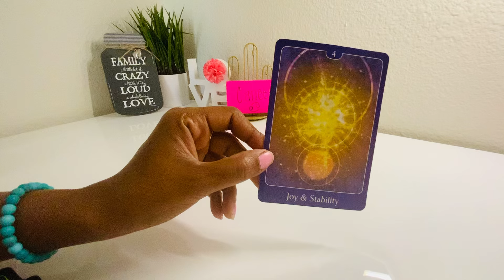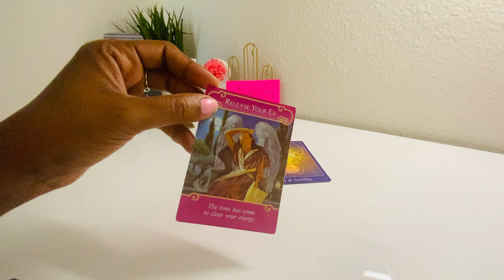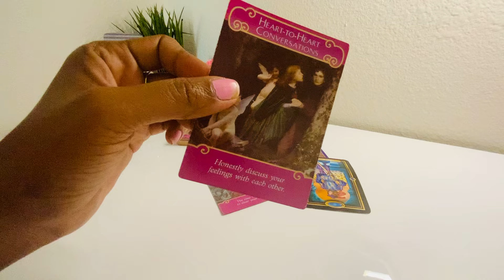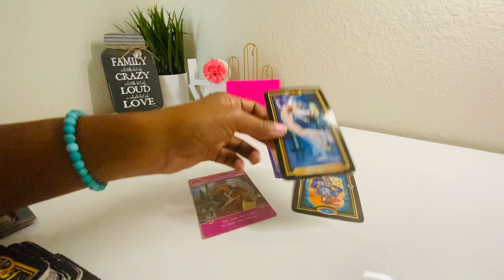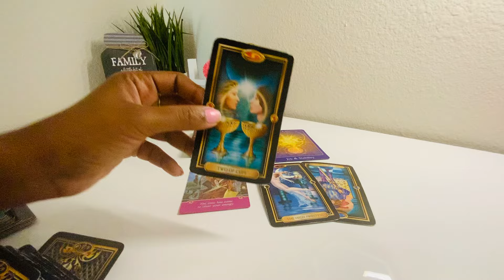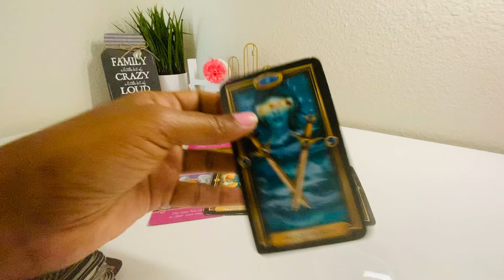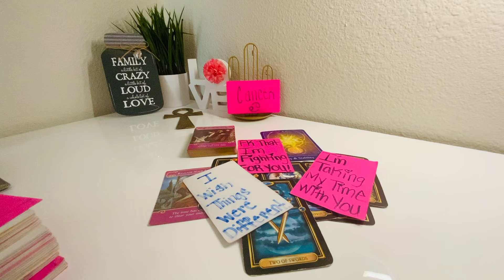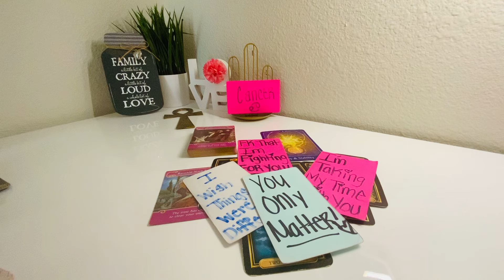CANCER ♋️WOW 😱THIS IS SO SAD❤️THEY REALLY WISH THIS COULD HAVE BEEN DIFFERENTLY AND THIS IS WHY👀